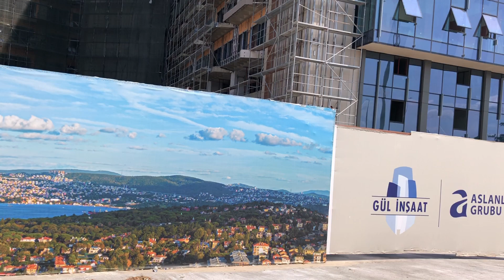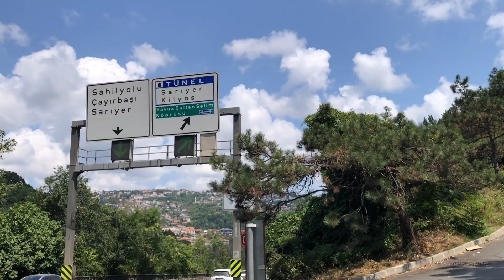1. bölüm ; HACIOSMAN dan SARIYER e. ORMAN YOLUNDAN YÜRÜDÜM ; SEYREDİN YANGIN NEDEN ÇIKIYOR#ORMAN